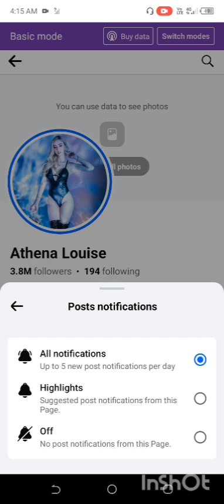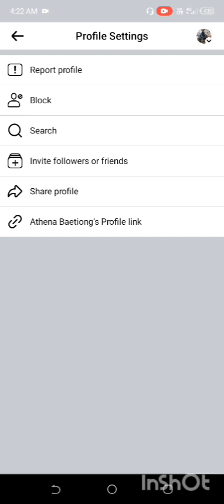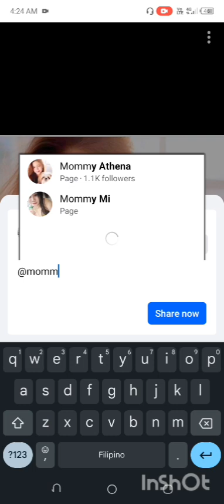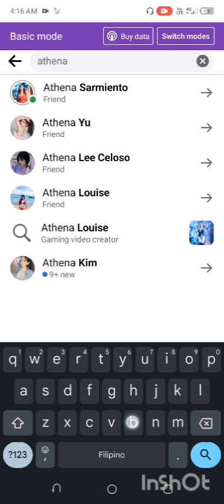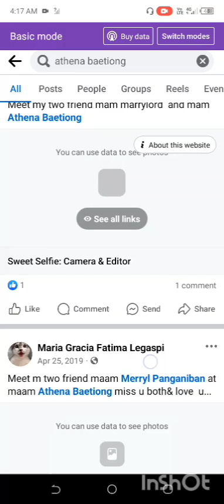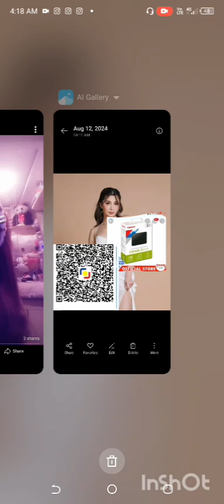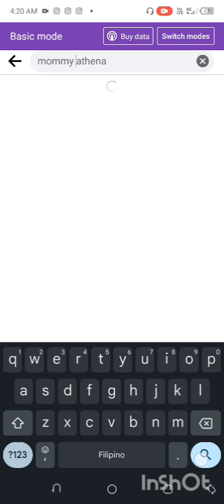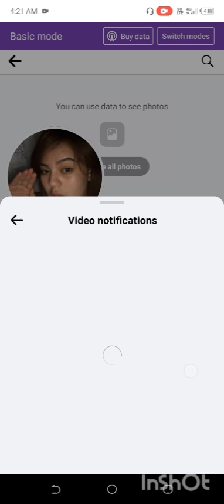August 12, 2024(2)